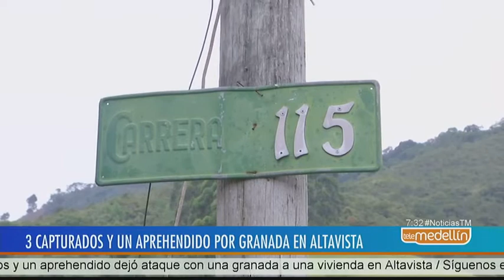Investigan explosión de granada en el corregimiento de Altavista [Noticias] - Telemedellín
Autoridades investigan la explosión de una granada esta madrugada en el corregimiento de Altavista. Este hecho no dejó personas lesionadas pero sí daños en algunas viviendas del sector.